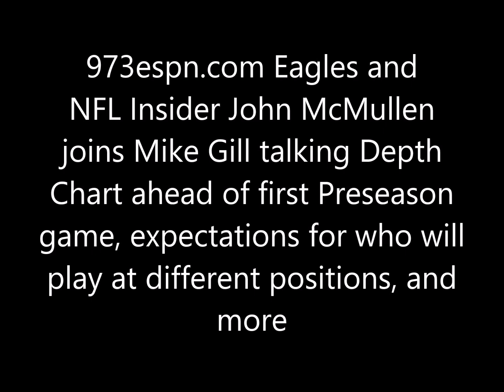John McMullen talk Eagles Depth Chart ahead of first Preseason game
973espn.com Eagles and NFL Insider John McMullen joins Mike Gill talking Depth Chart ahead of first Preseason game, expectations for who will play at different positions, and more